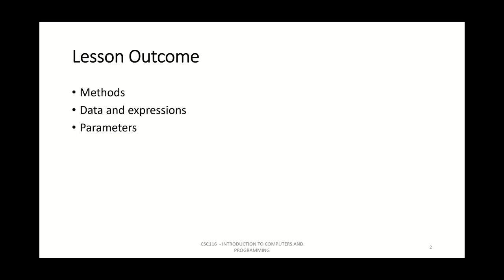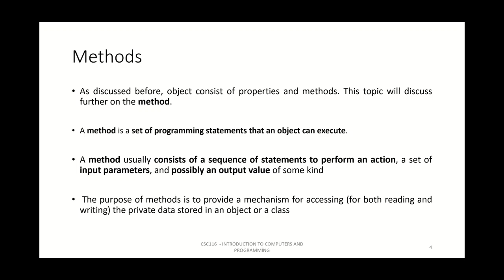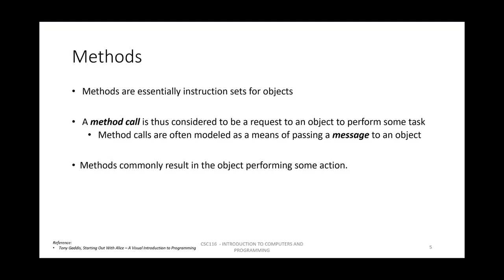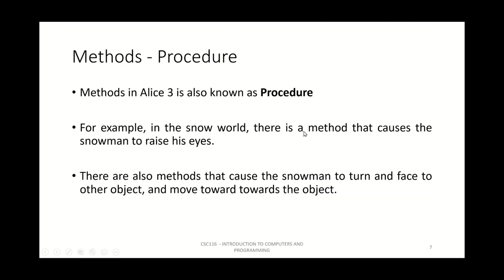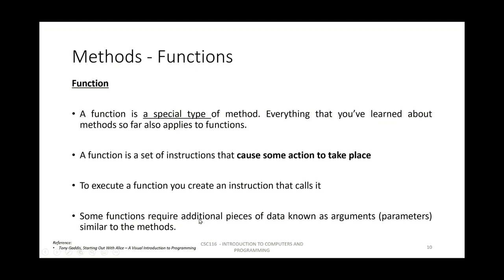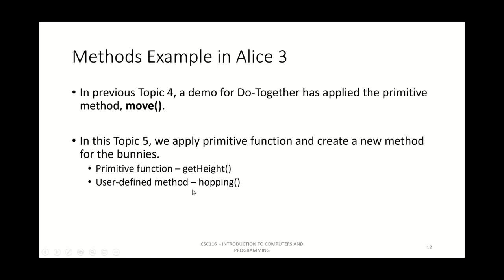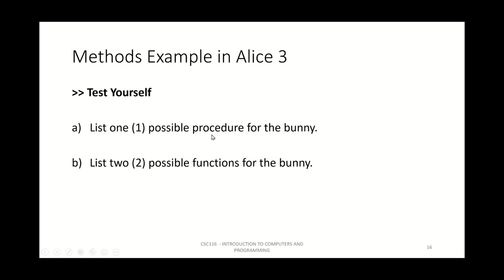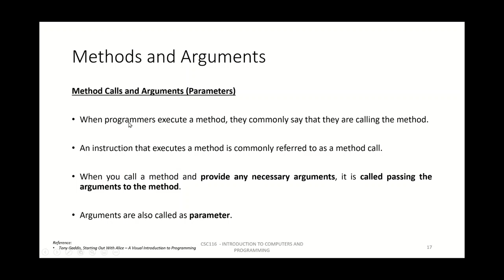1) Topic 5 - 1st Lesson - Methods (Lecture)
Topic 5 - Methods and Data